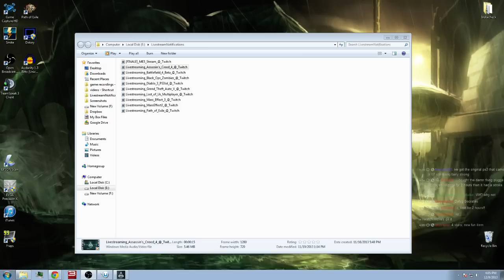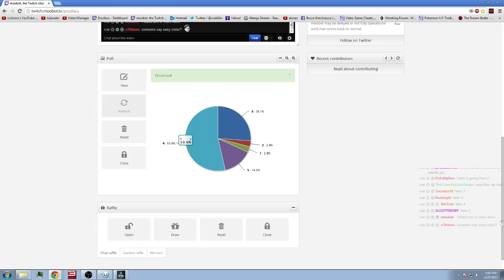Everything is Permitted - Assassin's Creed 4: Black Flag PC pt.32 [12/9/13 Streamtown]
Show your support for all things pirate by leaving a like!

If you want to catch the action as it happens these links below do a great job of doing that: